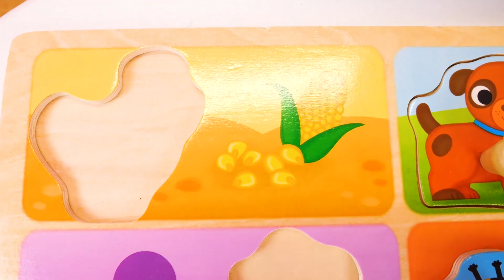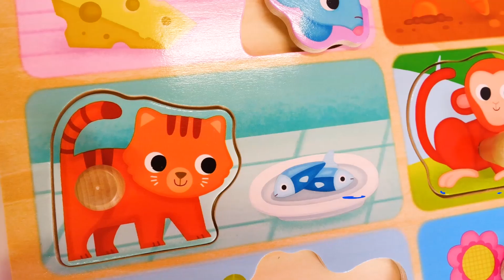Baby Annabell -nuken ruoka-aika. Kokkausleikkejä Baby Born -nuken leluruoalla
Uudella lasten videollamme nähdään Baby Annabell -nuken ruoka-aika! Leikitään kokkausleikkejä vauvanukkejen leluruoalla ja pidetään hauskaa lastenhuoneen leluilla nukkekodissamme. Lisää vauvojen videoita ja roolileikkejä Baby Born -nuken kanssa löydät lasten kanavaltamme.

Parhaat tyttöjen videot ovat Taikalinnassa! Leiki Barbie-nukkejen, My Little Pony-lelujen, Pipsa Possun ja muovailuvahan kanssa. Meiltä löytyvät jännät lasten reseptit, tee-se-itse ideat sekä unboxing-videot!